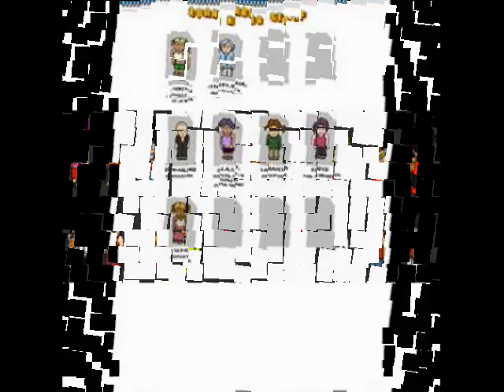Habbo Hotel Show Feb 2011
a long line of pics of habbo hotel with a backing track!!! :D